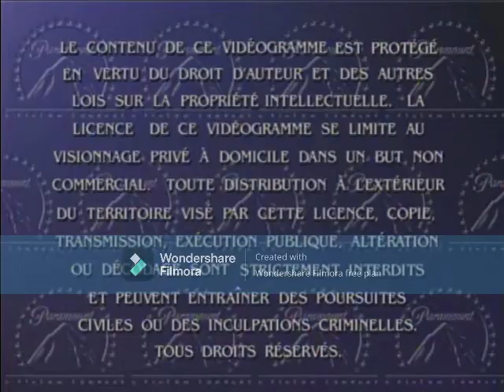Opening to Rugrats in Paris: The Movie (2000) 2001 Widescreen DVD (My Version)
This is the opening to my version of the 2001 Widescreen DVD of Rugrats in Paris: The Movie (2000) and here are the order:

(NOTE: Ignore the JVC notice at the beginning.)

1. Rated G Screen
2. Paramount FBI Warnings (English & French)
3. DVD Menu
4. Format Options
5. THX Broadway DVD (Lucasfilm LTD) promo
6. Paramount Pictures logo
7. Nickelodeon Movies logo (Rugrats in Paris variant)
8. Opening titles

That's all.